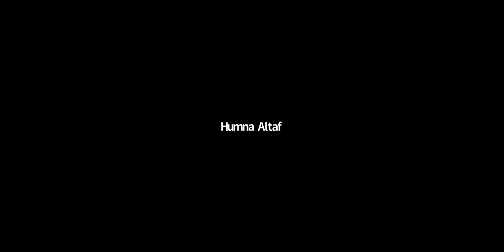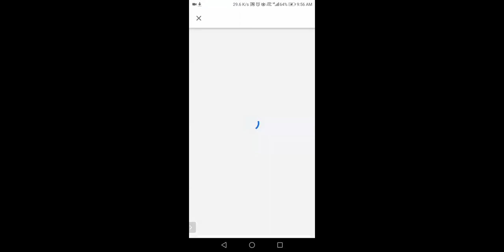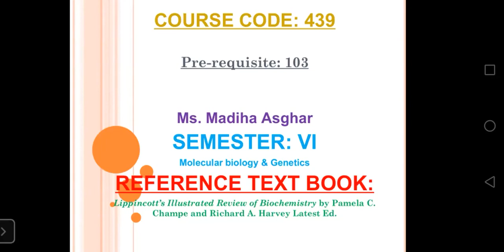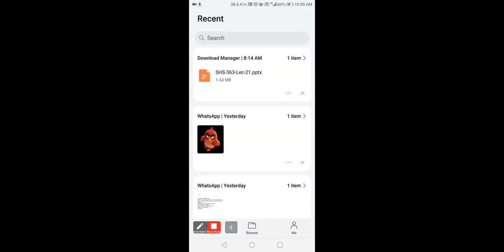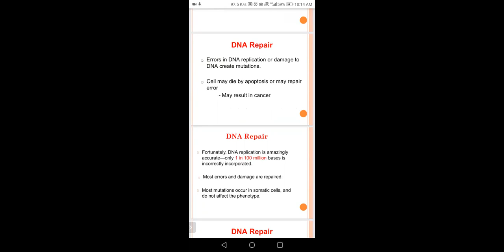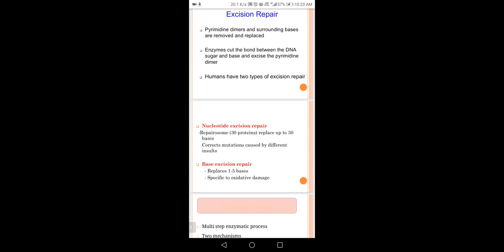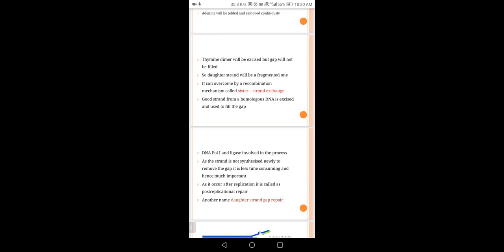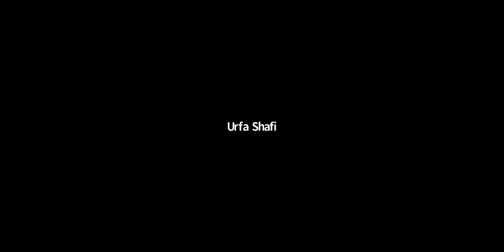Molecular Biology & Genetics Lecture 21 | SHS 363 Lecture 21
Asslam-o-Alaikum...To Everyone..!

❗_Educational Lecture's (DPT, DNS & MIU):-